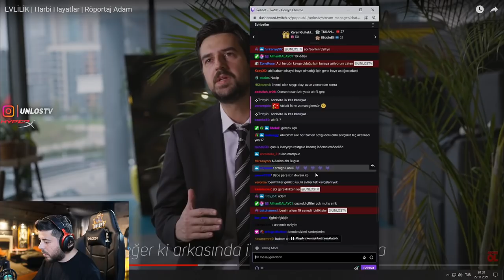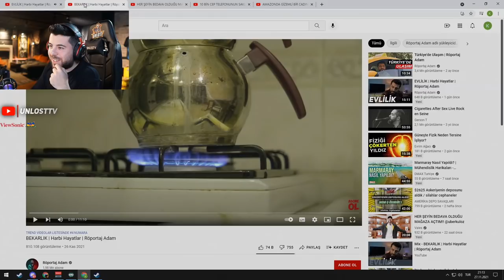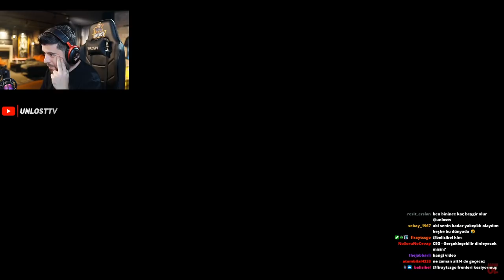UNLOST RÖPORTAJ ADAM EVLİLİK HARBİ HAYATLAR İZLİYOR